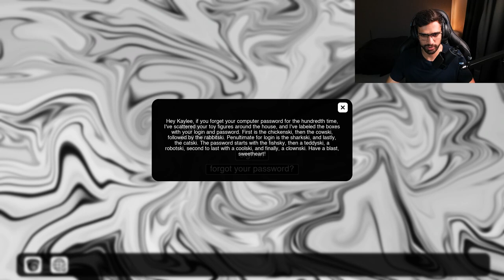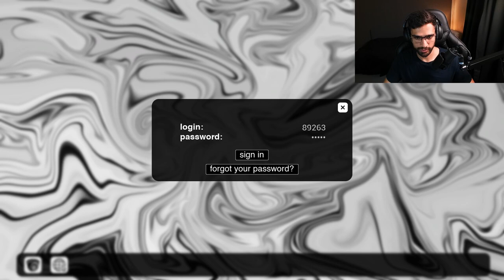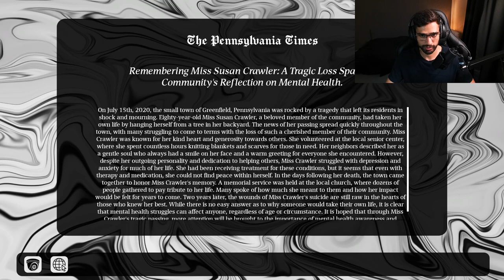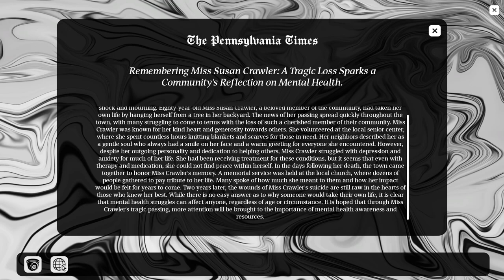The SCARIEST Game I've EVER Played | Supernatural Gameplay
Get ready for some spine-chilling gameplay in this video where I play the scariest game I've ever encountered. This Game Is Called Supernatural And In This Game You Can Interact With The Enitiy Through Your Microphone